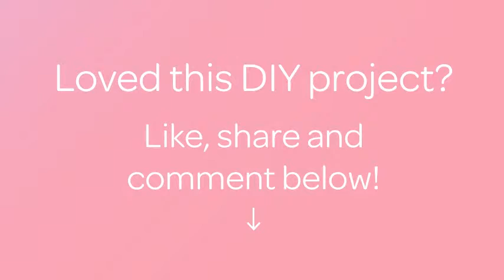Rinnova un Vecchio Porta CD a Colonna - Fai da Te Casa - Guidecentral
Informazioni su questo Fai da Te:
- Titolo: Rinnova un Vecchio Porta CD a Colonna

Occorrente:
- Porta CD a colonna
- Vernice spray
- Guanti e maschera protettiva
- Nastro adesivo decorativo
- Forbici
- Copertine per CD
- Giornali